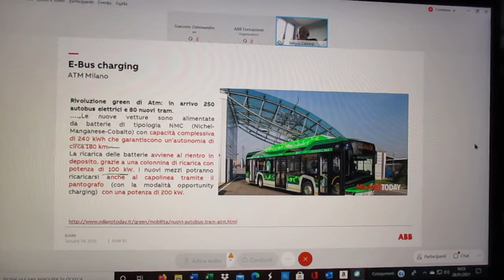FCRM200128-3-WebinarABB-MobilitàAumentataInfrastrutt.RicaricaVeicoli Elettrici-Rel.S.Carrara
FCRM200128-3-Webinar ABB-Mobilità Aumentata L Infrastruttura di Ricarica per Veicoli Elettrici-Rel.S.Carrara :   MVI_7201.MOV

21
GENNAIO 2021

ABB
“ ABB Mobilità Aumentata
L‘Infrastruttura di Ricarica per Veicoli Elettrici ”

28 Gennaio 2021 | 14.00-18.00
Relatore: Sergio Giacomo Carrara, Training Expert ABB Electrification
ABB

Organizz. : ABB

Informazioni evento:
ABB Mobilità Aumentata L’Infrastruttura di Ricarica per Veicoli Elettrici

FCRM200128-1-Webinar ABB-MobilitàAumentataInfrastruttura di RicaricaVeicoli Elettrici-Rel.S.Carrara
FCRM200128-1-Webinar ABB-Mobilità Aumentata L Infrastruttura di Ricarica per Veicoli Elettrici-Rel.S.Carrara MVI_7199.MOV

FCRM200128-2-Webinar ABB-Mobilità Aumentata L Infrastruttura di Ricarica per Veicoli Elettrici-Rel.S.Carrara MVI_7200.MOV

FCRM200128-4-Webinar ABB-Mobilità Aumentata L Infrastruttura di Ricarica per Veicoli Elettrici-Rel.S.Carrara MVI_7202.MOV

FCRM200128-5-Webinar ABB-Mobilità Aumentata L Infrastruttura di Ricarica per Veicoli Elettrici-Rel.S.Carrara MVI_7203.MOV

FCRM200128-6-Webinar ABB-Mobilità Aumentata L Infrastruttura di Ricarica per Veicoli Elettrici-Rel.S.Carrara MVI_7204.MOV

Le stazioni di ricarica possono richiedere anche elevati valori di potenza per soddisfare la richiesta di
una ricarica non solo veloce ma anche a destinazione
E quindi necessario oltre che progettare
nuove linee anche rivedere la distribuzione elettrica del cliente in modo da soddisfare l'alimentazione
di questi carichi energivori conoscendo le esigenze e la tipologia del servizio richiesto. Nella trattazione
si esamineranno anche le leggi nazionali e gli incentivi sulla base del recente DEF per il 2019
Si accennerà anche alla gestione delle stazioni di ricarica

📍  Il relatore:
Sergio Giacomo Carrara, Training Expert ABB Electrification

📍 Crediti formativi:
Se sei iscritto al Consiglio nazionale dei periti industriali CNPI, otterrai 3 CF.
Se vuoi seguire altri webinar gratuiti nelle prossime settimane, consulta il nostro sito! :
A presto,

ABB Electrification Italia
Formazione Tecnica